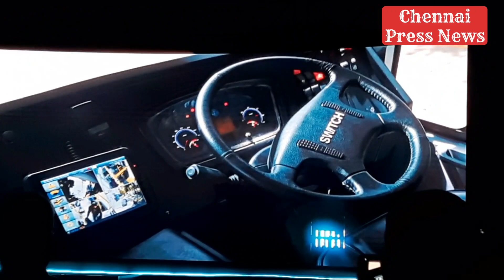Switch India launches next generation Electric Bus platform - SWITCH EiV 12| E-bus | Ashok Leyland